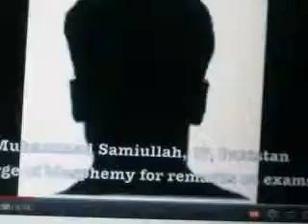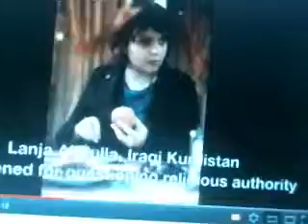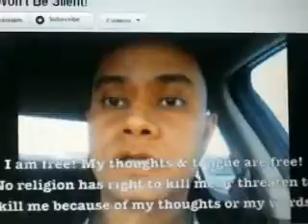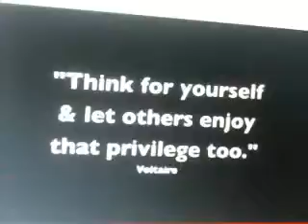Does That Religion Sound Noble To You?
When you can't question or criticize a religion or its god without getting a threat of death on you, does that religion sound good or noble to you?  IS that a god to believe in?